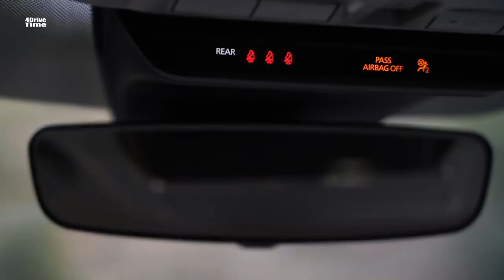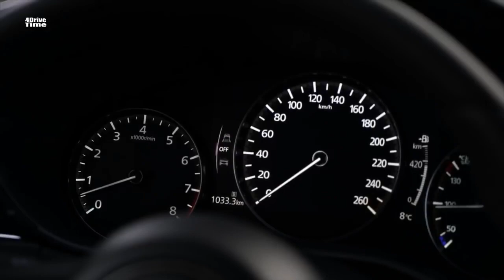2019 Mazda3 HB